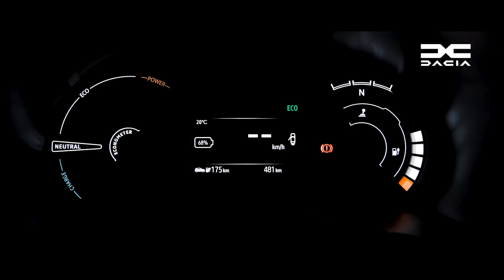À bord de la Dacia Spring Extrême 65, redécouvrez le plaisir de conduire électrique.